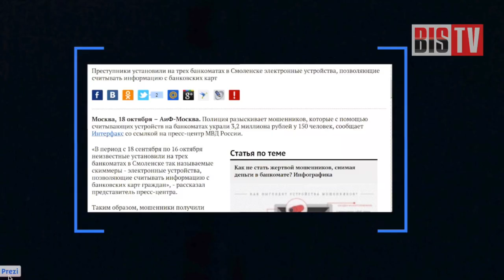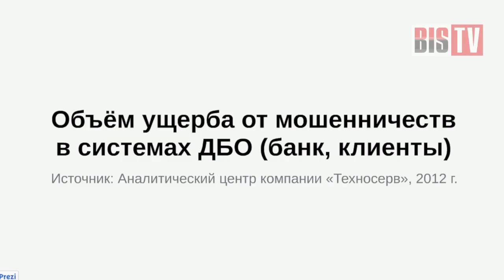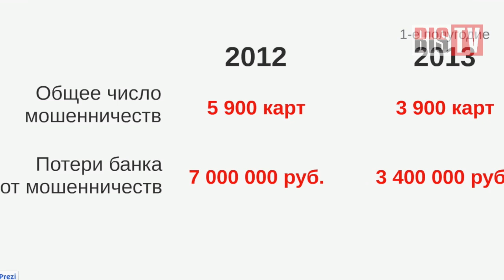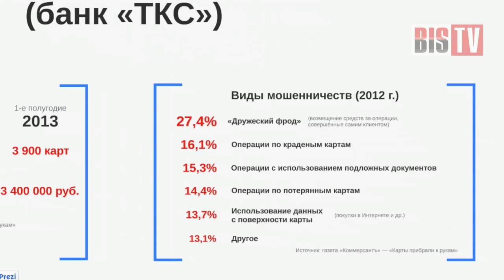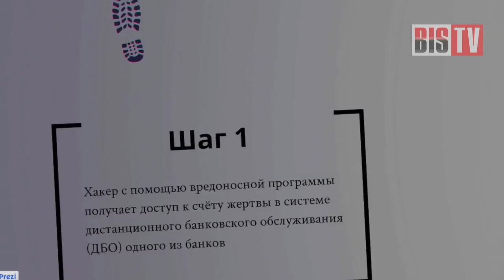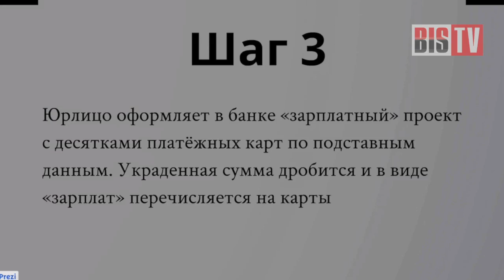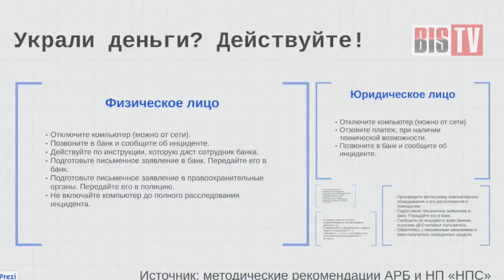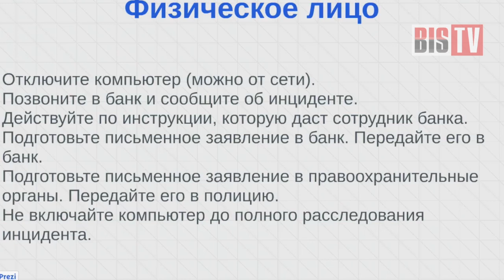BIS TV - Ток-шоу "Пятница, 13". Куда пропадают деньги?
В эфире долгожданное ток-шоу "Пятница, 13"! Выпуск посвящён одной из самых острых практических проблем ИБ: что делать, если с вашего счёта вдруг пропали деньги.
Кому в этой страшной ситуации звонить в первую очередь, что говорить и куда идти? Кто виноват в пропаже денег, и каковы шансы вернуть их назад?..

Ответы на чёртову дюжину самых горячих вопросов, которые вы всегда стеснялись задать, дают признанные эксперты отрасли. А руководит дискуссией известный блоггер и специалист в области ИБ Евгений Царёв.

В этом выпуске на вопросы ведущего отвечают Александр Виноградов ("Златкомбанк") и Александр Санин (Avanpost).

Будьте в безопасности, смотрите BIS TV!